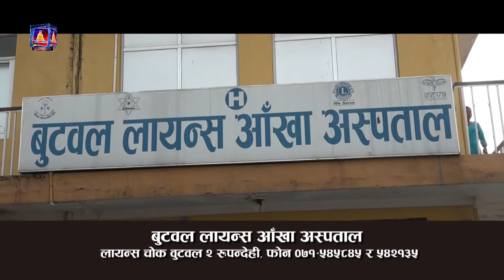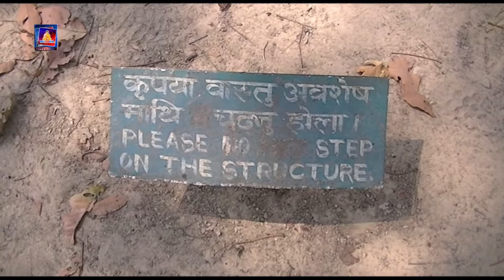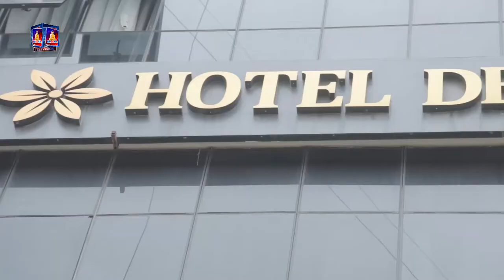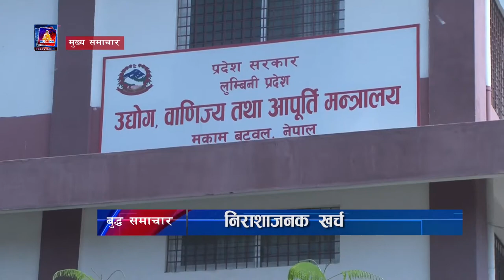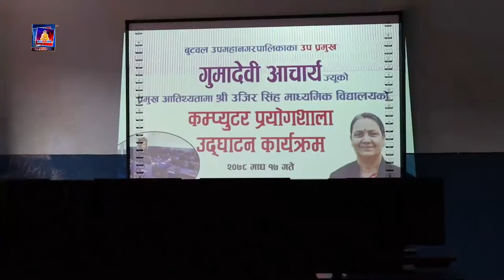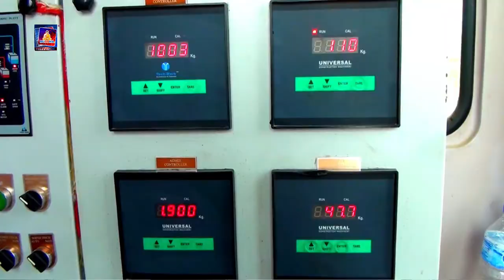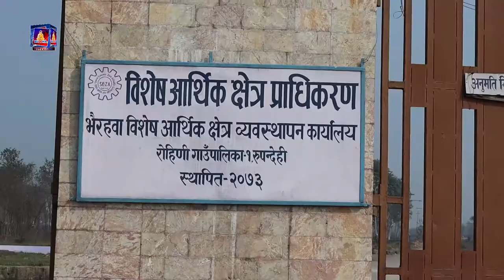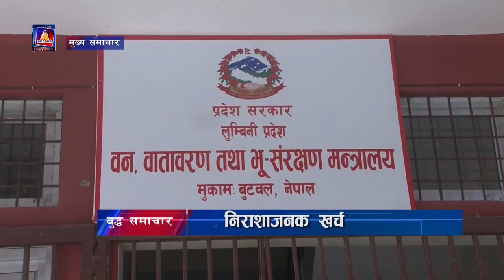बिश्व भरिका समाचार एकै ठाउमा बुद्ध समचार बुद्ध सामुदायिक टेलिभिजनको साथमा buddha tv news